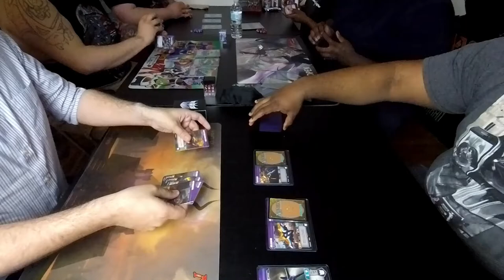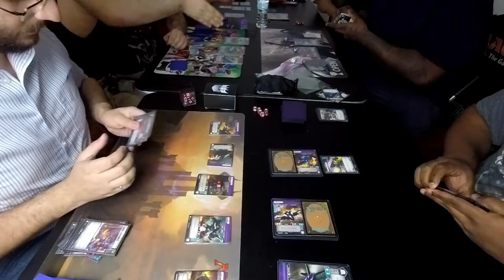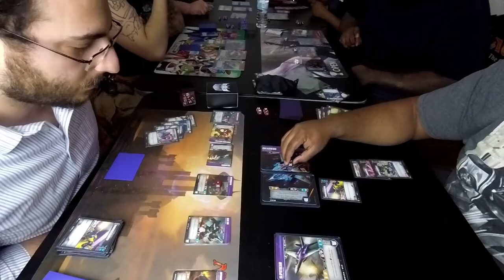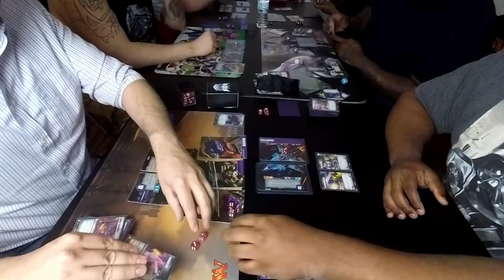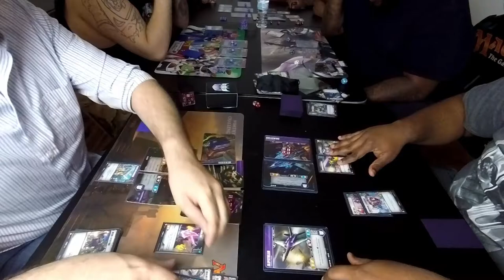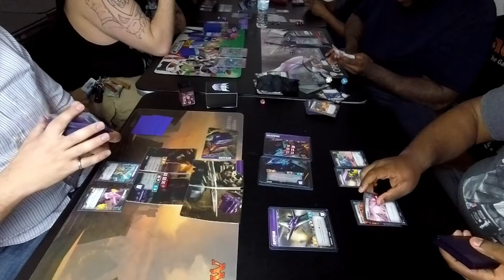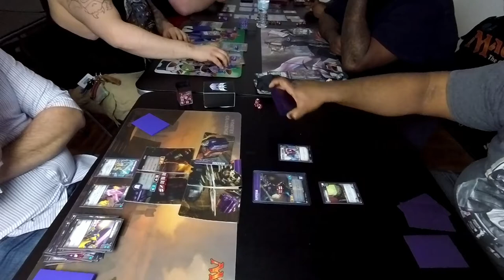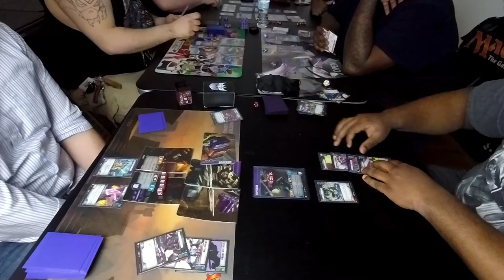Conversion Conversations: Transformers TCG 2019-4-24 Stunticons v Dreadwing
Cameron is sharing another match from the Transformers Trading Card Game today! This time he's finally bringing his stunticons out from behind the virtual window into the real world! How to blue Stunticons do when facing the jet-tastic duo (trio?) of Dreadwing and Slipstream? Can Motormaster, Drag Strip, Dead End, Breakdown, and Offroad form the Mighty Meansor and beat down Dreadwind and Blackwing and rip apart Sliptream? This Transformers TCG match was played at Hieroglyphic Games in Cheviot, Ohio on April 24, 2019.

The Stunticon Decklist is also available here:

Character Cards:
Motormaster - Stunticon Leader
Breakdown - Paranoid Scout
Dead End - Doomed Loner
Decepticon Drag Strip - Cutthroat Warrior
Offroad - All Terrain Soldier
Menasor - Menacing Colossus

Battle Cards:
Stunticon Enigma x2
Inspiring Leadership x2
Pep Talk x2
Sonic Scramble x3
Reinforced Plating x2
Vaporize x3
Brainstorm x3
Handheld Blaster x3
Stunticon Swagger x2
Scoundrel's Blaster x2
Medic! x2
Disruptive Entrance x2
Inverted! x1
Work Overtime x2
Security Checkpoint x3
Leap Into Battle x3
Energon x2
Rapid Conversion x1